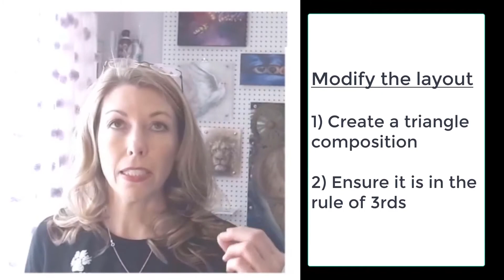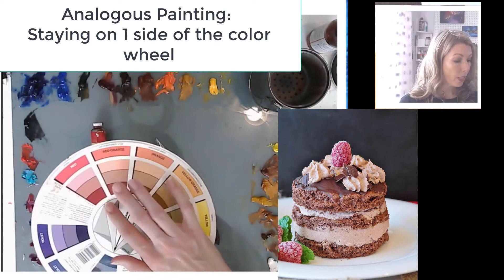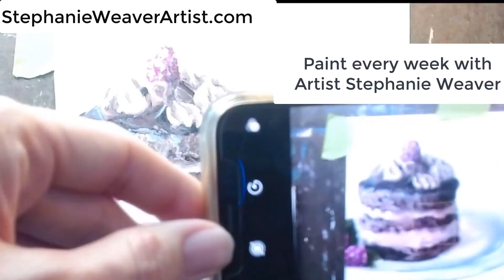Oil Painting Project: How to paint a Chocolate Cake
🎬IN THIS VIDEO:  I discuss why the chocolate cake is a fabulous oil painting project, the composition modification to make it into a good painting, and the color palette that we'll be using.

NOTE: While I talk about specific products, no one is paying to say these products - they are what I use :).

👩‍🎓👨‍🎓MORE INSTRUCTION: For more instruction with downloadable detailed instruction please visit Stephanie Weaver's online paint academy